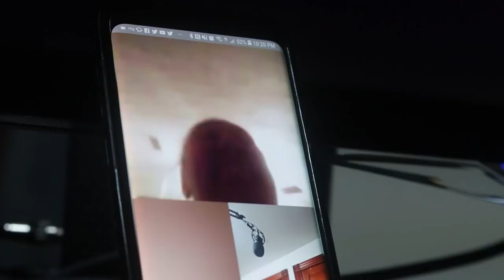She is Pregnant | Best Year Ever | Pregnancy Reactions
2018 was an interesting year for me...I started out working at one place ended up working at another. Started out my fitness goals going strong and tore my ACL. Started out my youtube channel and ended up doing photography. I love the direction that my life has taken. I have a new job that I enjoy. My lady and I got engaged this year. Also at the end of 2018 we found out that she is pregnant and here are the pregnancy announcement reactions. I just dont see how things could be better. This will be the BEST YEAR EVER. :) I appreciate you all for watching my videos and all the love you give me whether on here or in person on the street.